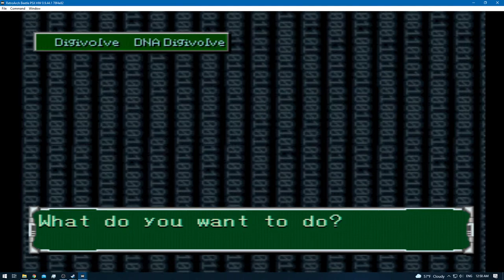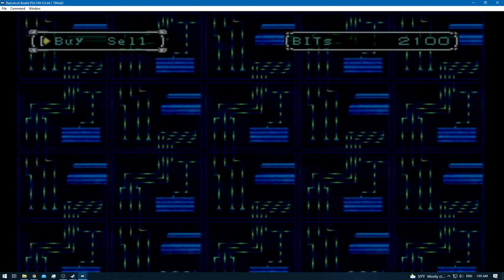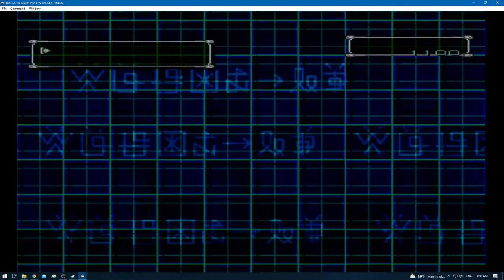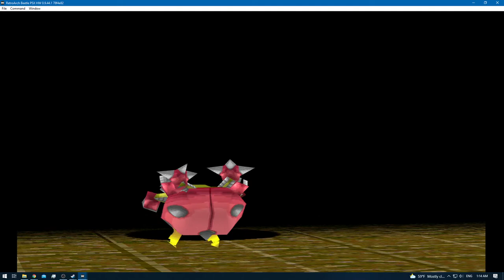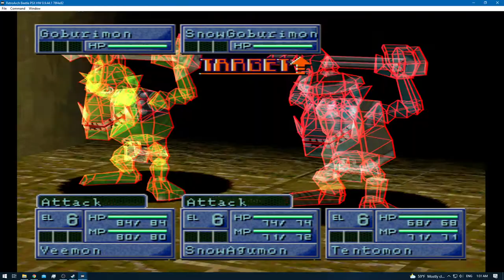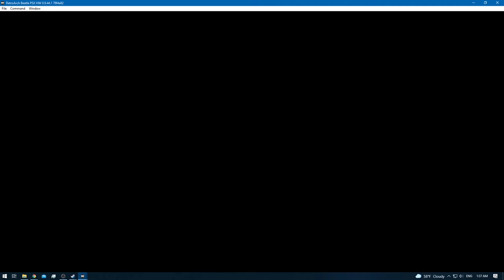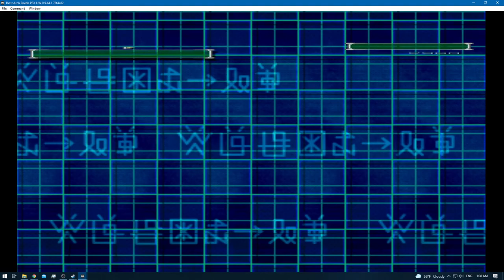Digimon World 2 [RA] - Episode 7 - Training (Disk Domain) [NC]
* 0 - 10 [Rookie]
* 11 - 20 [Champion]
* 21 - 30 [Ultimate]
* 31+ [Mega]

None!

None!

None!

None!
[YouTube Chapters]

0:00 - [YouTube Time Stamp Feature]
0:02 - 0:03 [Preparations]
0:05 - 0:31 [Gameplay: (Digital City)]
0:32 - 0:50 [DNA Digi-Evolution: Greymon + Airdramon = Veemon] [DP 1]
0:52 - [Veemon]
0:54 - 8:51 [Gameplay: (Digital City)]
8:53 - [Mine Sweeper Bought]
8:55 - 10:49 [Gameplay: (Digital City)]
10:50 - 40:10 [Gameplay: (Disk Domain)] [Training]
40:11 - 41:52 [Gameplay: (Digital City)]
41:53 - [End of the Episode]